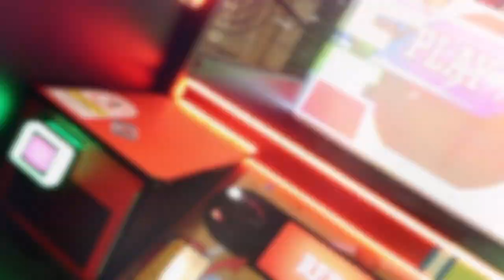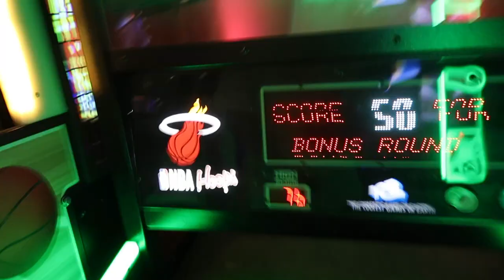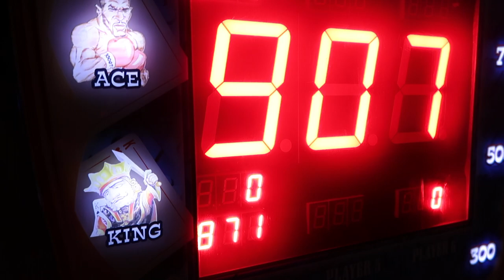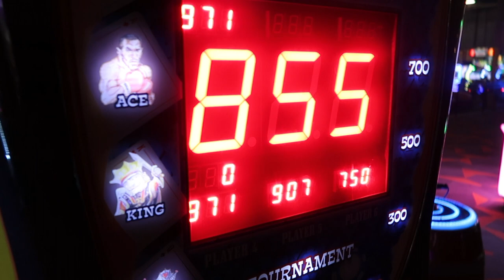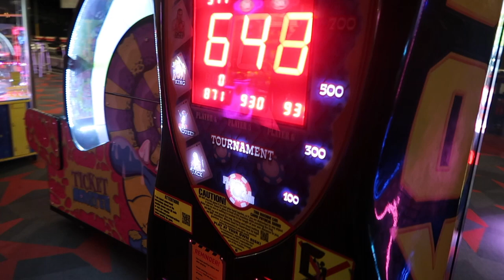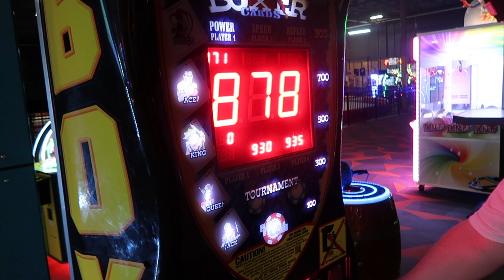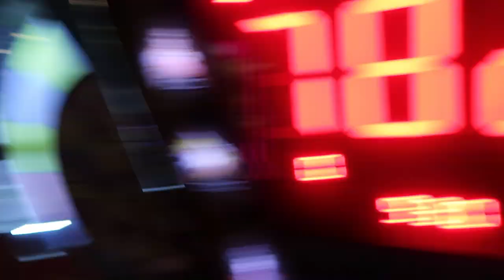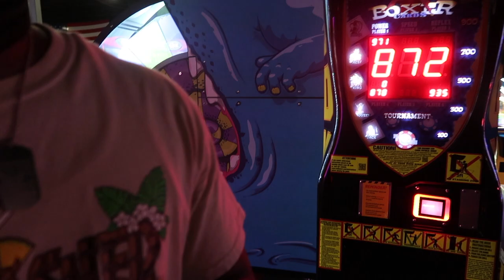I CRASHED While Professional Go Karting (55 MPH!) // VLOG 1, SEASON 1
We took a trip down from Georgia to go to Jacksonville Florida and we competed in go karting and some arcade games.